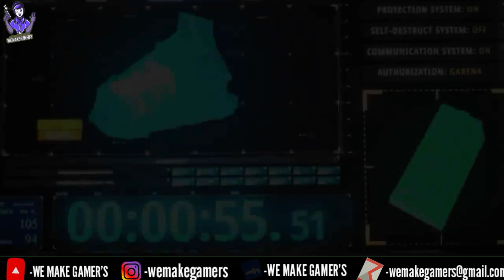Free Scar skin| Free weapon Royal Voucher || Free piggy backpack || Free Diamond Royal Voucher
Welcome bhaai Loog  keaSe ho I hope ap bahut acha hange

◆ Name = MANJEET'

◆ iD =

◆ Credit = Jis Jis Ko Lena hai Le Lo

◆ Channel Review

◆ Owner = MANJEET YADAV

◆ MOB. IPHONE NHI HAI

◆ ADDRESS = JAHAN HM RAHTE HAI

◆ HOBBY = HME  BHI NHI PTA

🖐️IDHAR DHYAN MAT DO🖐️

         🇮🇳 JAI HIND 🇮🇳